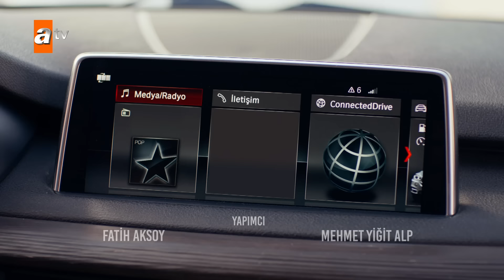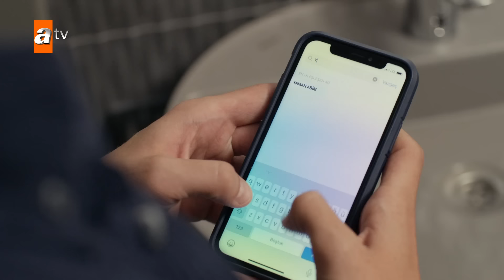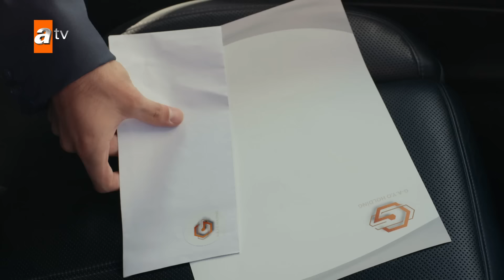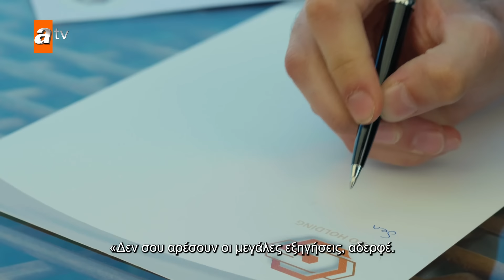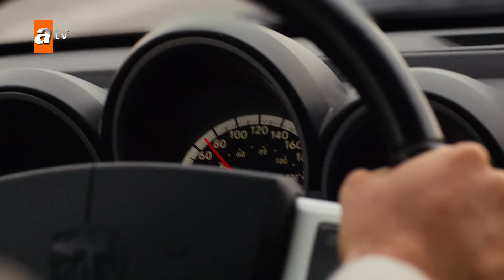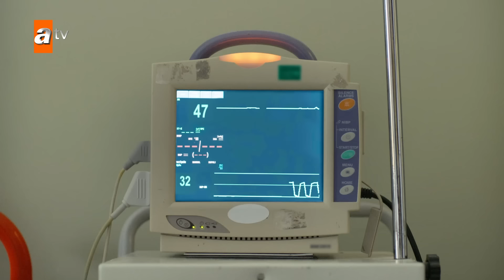Safir - Eπεισόδιο 7 | Με υπότιτλους στα ελληνικά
Οι Γκιουλσόι, μια από τις σημαντικότερες οικογένειες της Καππαδοκίας, συγκεντρώνονται με την επιστροφή του μεγάλου γιου τους, του Ατές, από την Αμερική. Ο Ατές, που έχασε τον πατέρα του σε αυτοκινητιστικό δυστύχημα όταν ήταν μικρός, δεν υποτάχθηκε ποτέ στην καταπιεστική εξουσία του παππού του, του Ομέρ, και έφυγε από το σπίτι. Τώρα, μετά από πολλά χρόνια, επιστρέφει στο σπίτι του μετά από την παράκληση της μητέρας του, της Γκιουλφέμ, για να αναλάβει και να μεγαλώσει τις οικογενειακές επιχειρήσεις μαζί με τα αδέρφια του, τον Γιαμάν και τον Οκάν. Για τον Ατές, τον Γιαμάν και τον Οκάν, είναι πια καιρός να ενωθούν.

Ο Γιαμάν, με την επιστροφή του αδερφού του, αποφασίζει να κάνει πρόταση γάμου στην αγαπημένη του, τη Φεράγιε. Η Φεράγιε έχασε τη μητέρα της σε μικρή ηλικία και ζει με τον πατέρα της, τον Μουχσίν, τον αδερφό της, τον Τσετίν, τη νύφη της, τη Νεσρίν, τον ανιψιό της, τον Ερέν, τη μητριά της, τη Τζεμίλε, και την κόρη της, την Αλέινα. Είναι μια όμορφη και γεμάτη ελπίδες κοπέλα που σπουδάζει στο τελευταίο έτος του πανεπιστημίου. Ο πατέρας της, ο Μουχσίν, δουλεύει εδώ και πολλά χρόνια για τους Γκιουλσόι. Ο Γιαμάν και η Φεράγιε ζουν τον πρώτο τους έρωτα κρυφά από όλους από την παιδική τους ηλικία. Όταν ο Γιαμάν ήταν μικρός, έκλεψε κρυφά από τη μητέρα του, τη Γκιουλφέμ, το οικογενειακό κειμήλιο, το δαχτυλίδι Σαφίρ, και έκανε πρόταση γάμου στη Φεράγιε. Ενώ η Φεράγιε και ο Γιαμάν μετρούν τις μέρες για να παντρευτούν, αποκαλύπτοντας τον μεγάλο τους έρωτα, μια τραγωδία ανατρέπει όλες τις ισορροπίες.

Τη νύχτα των γενεθλίων της Φεράγιε, μια καταστροφή που συμβαίνει στον αδερφό του Γιαμάν, τον Οκάν, μετατρέπεται σε έναν επικίνδυνο γρίφο, αναστατώνοντας τις ζωές όλων. Η Φεράγιε και ο Γιαμάν βρίσκονται αντιμέτωποι με δρόμους γεμάτους αγάπη, πάθος, εκδίκηση και καταπίεση, κινδυνεύοντας να χαθούν.

Ο Ατές, για να προστατέψει τους αγαπημένους του και την οικογένειά του, παίρνει ριζοσπαστικές αποφάσεις που θα του φέρουν νέους εχθρούς και θα φέρουν αντιμέτωπους τους αδερφούς του...

Πρωταγωνιστούν: İlhan Şen, Özge Yağız, Burak Berkay Akgül, İpek Tuzcuoğlu, Erkan Bektaş, Müfit Kayacan, Nur Yazar